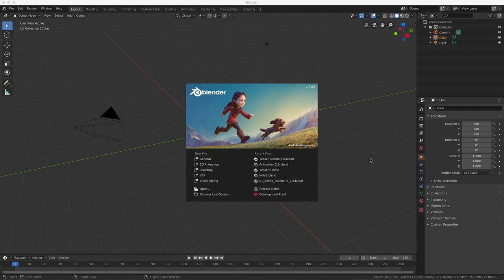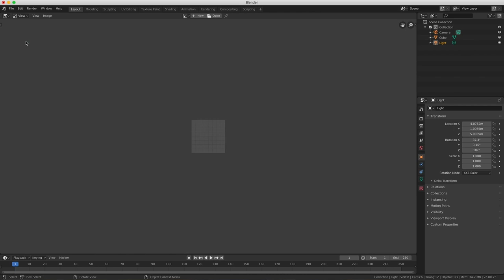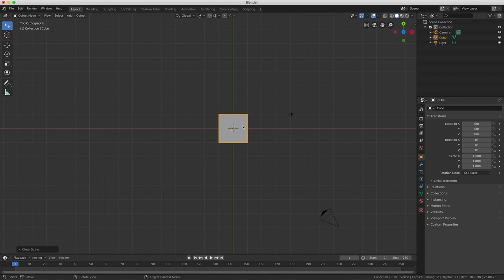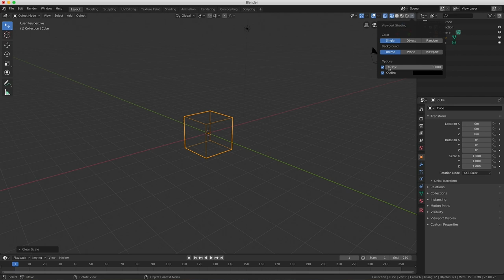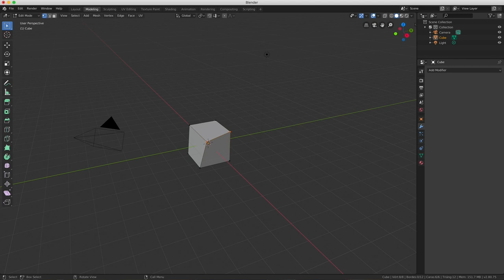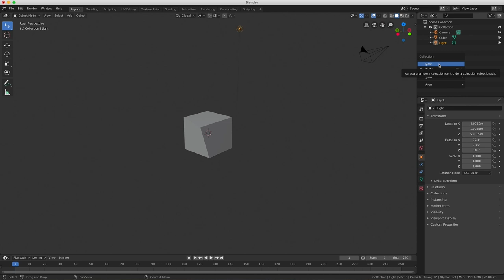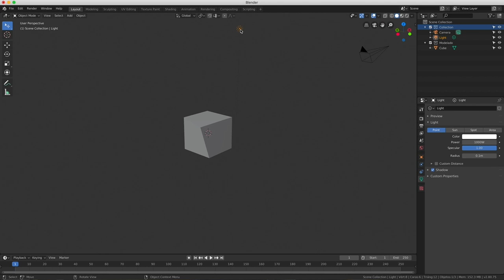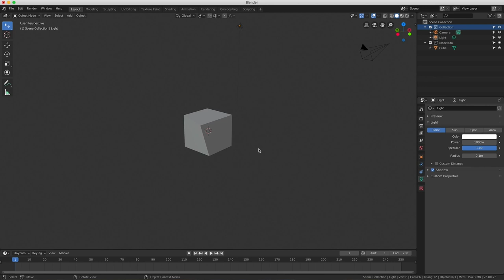Blender 2.8 para principiantes.